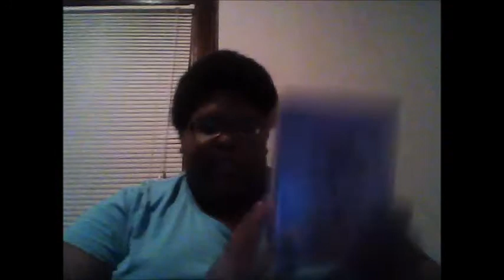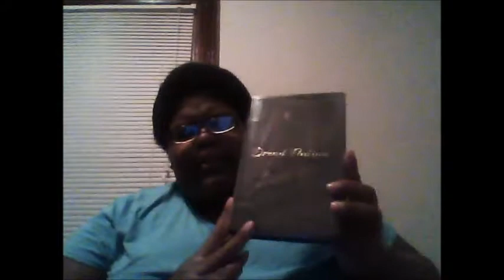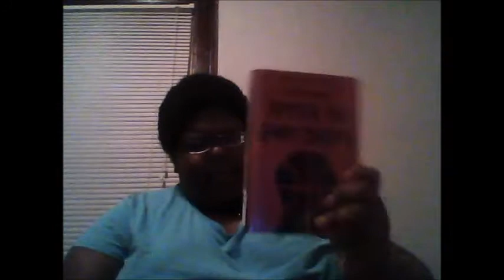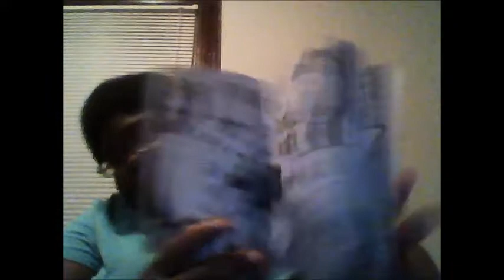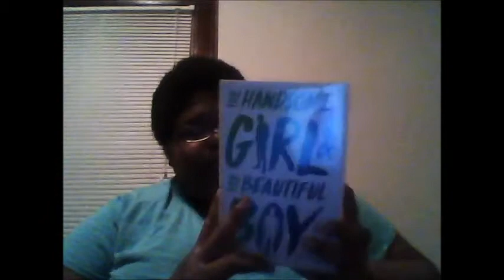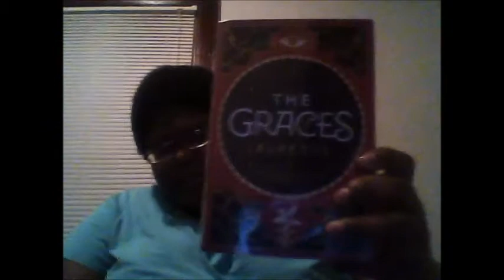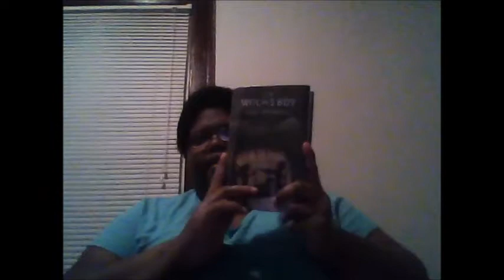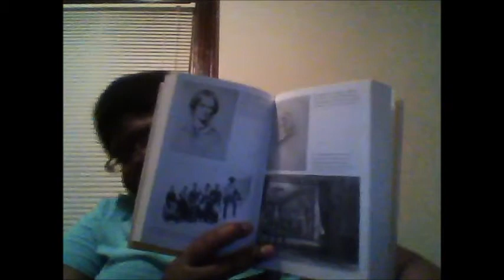Library Book Haul #10 pt 2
Hey guys, this is part two of my Library book haul. This part of the haul contains only novels/non fiction books. I hope you enjoy the video.